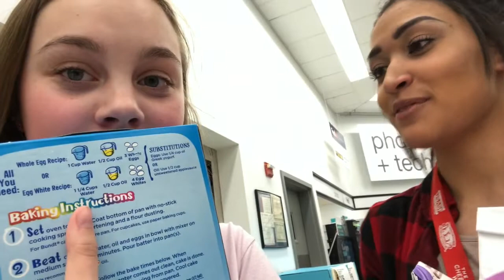Sleepover Party |Ep. 2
This week of my life i stress about work and other non important things while somehow still functioning?? Also sorry for no music at the end that's my fault..